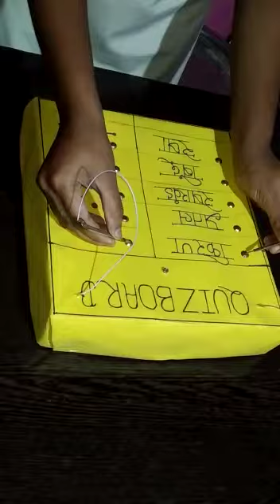ना. बा. दे. वि. कुसरूंड- क्वीझ बोर्ड- 49 वे राज्यस्तरीय विज्ञान प्रदर्शन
क्वीझ बोर्ड- 49 वे राज्यस्तरीय विज्ञान प्रदर्शन
कु. शेजवळ जान्हवी निवास
इ.- १० ब- २०२२-२३